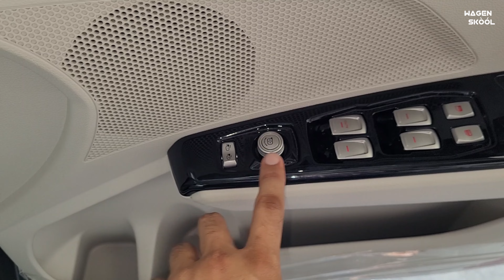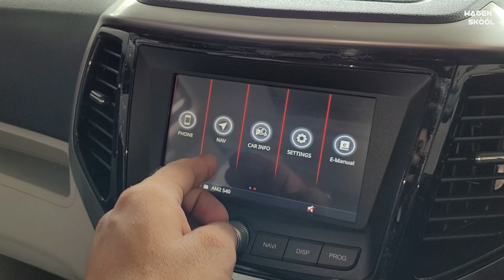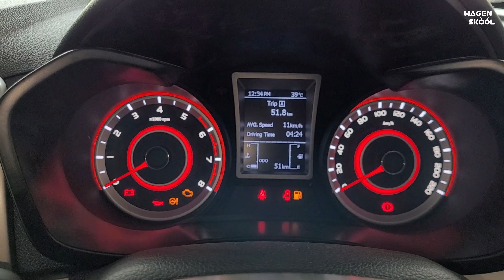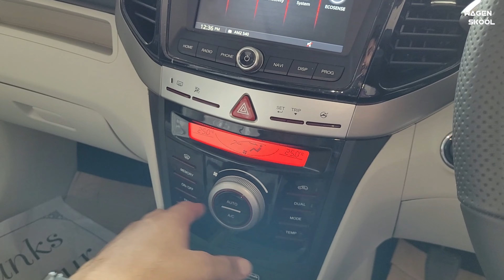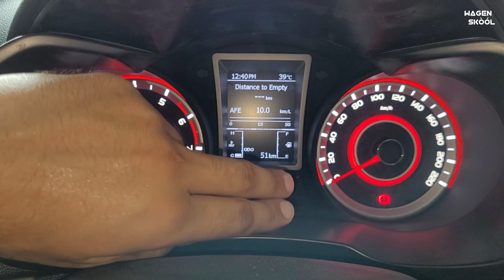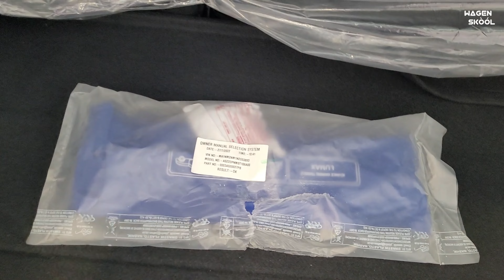New Mahindra XUV300 W8(O) 2022 ❤️ Safest SUV 🔥₹ 12.03 Lakh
Mahindra XUV300 W8 1.2 Petrol is the petrol variant in the Mahindra XUV300 lineup and is priced at ₹ 12.81 Lakh on road .It returns a certified mileage of 17 kmpl. This W8 1.2 Petrol variant comes with an engine putting out 109 bhp @ 5000 rpm and 200 Nm @ 2000 rpm of max power and max torque respectively. Mahindra XUV300 W8 1.2 Petrol is available in Manual transmission and offered in 5 colours: Napoli Black, Aqua Marine, Dsat Silver, Red Rage and Pearl White.

Amazon Shop

 10" Inches Big LED Ring Light